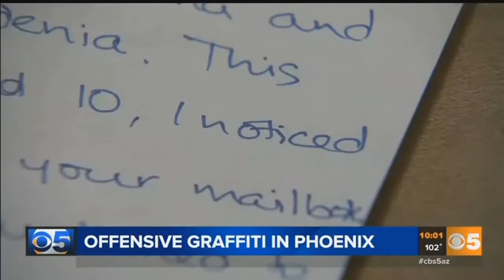Hateful graffiti found at Phoenix home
Someone spray painted hateful graffiti on a home in Phoenix. (Wednesday, July 5, 2017)